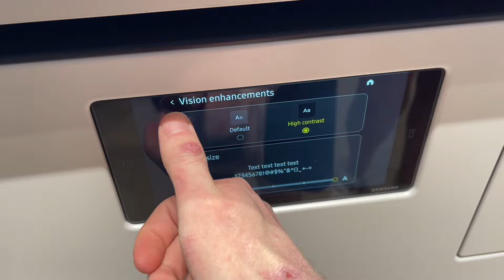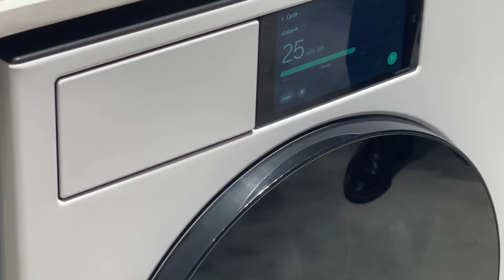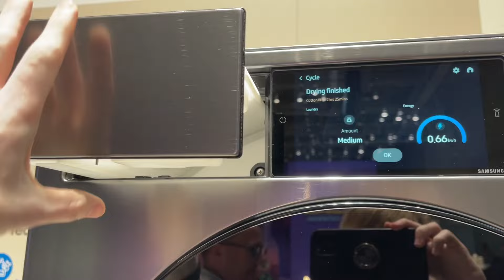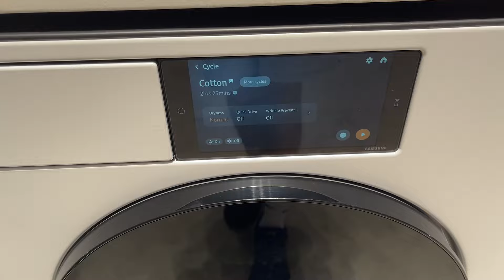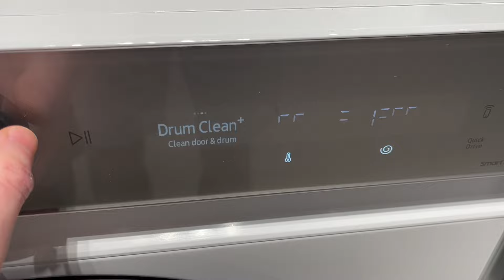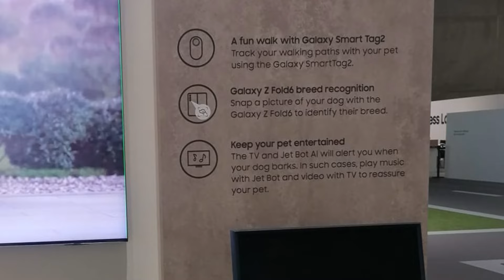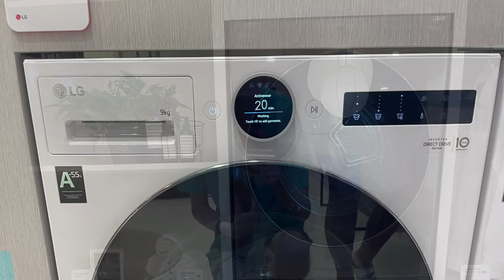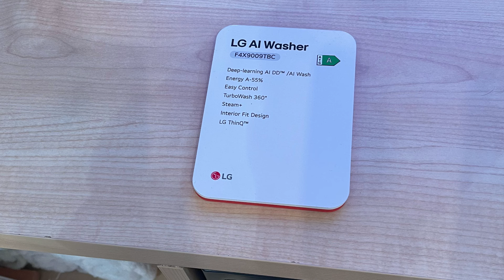Samsung and LG at IFA 2024 (Innovation For All!)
Welcome to the start of my IFA series at long last 😅

Lg’s and Samsung’s booths where mainly based around their smart living tech such as tv’s, speakers and the odd new smart device/ robot here and there but that didn’t mean they didn’t have any laundry appliances at their booths!

Overall they had some really cool and interactive stuff to show off though I do think some things where WAY too overboard with features and stuff like seriously you can phone someone on your washing machine  😂

LG’s booth wasn’t exactly visitor friendly with the way it was run and half the staff there didn’t have a single clue about the products they where showing off or how they where set up so unfortunately you weren’t allowed to have a proper look at their appliances let alone get proper videos but you do get an idea of what their booth was like

Anyway hope you all enjoy 🥰

0:00 Samsung booth
5:21 Samsung booth (photos)
6:51 LG booth
8:19 LG booth (photos)